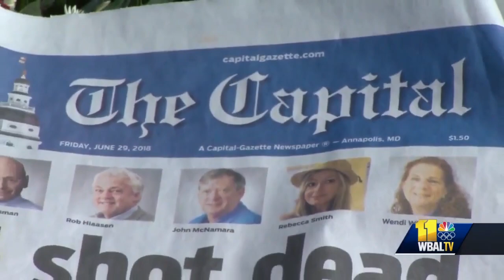Capital Gazette shooter sentenced to life in prison, no parole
The man who pleaded guilty to killing five people in the Capital Gazette newsroom has been sentenced to five counts of life in prison without parole.